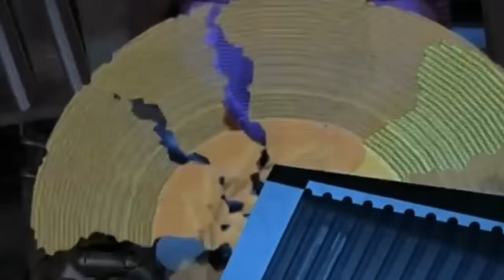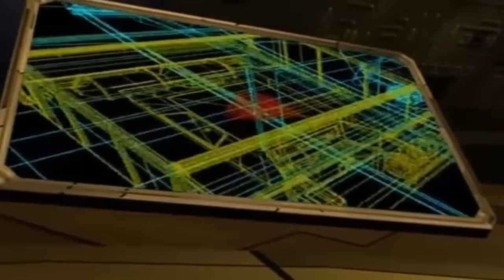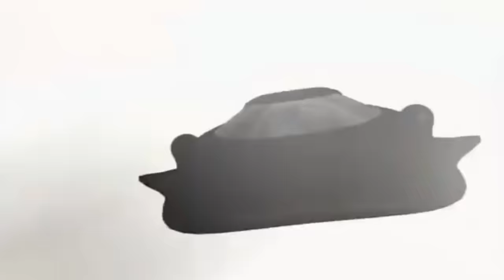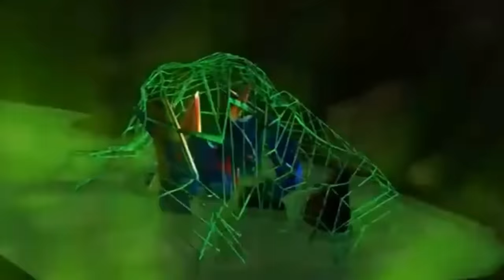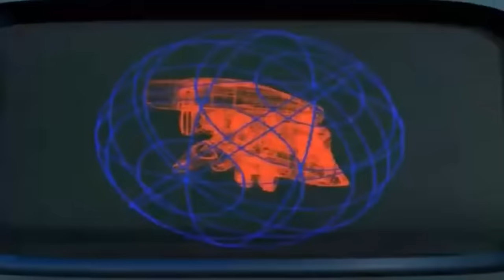TRANSFORMERS BEAST WARS ¿Como termino el mejor Transformers?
¿ Recuerdas la primer serie de transformer en 3D?